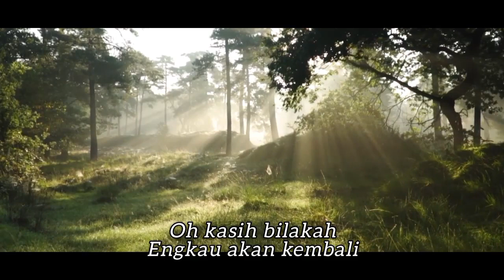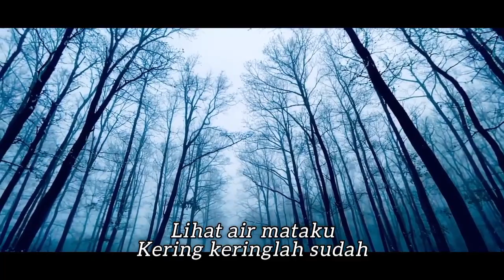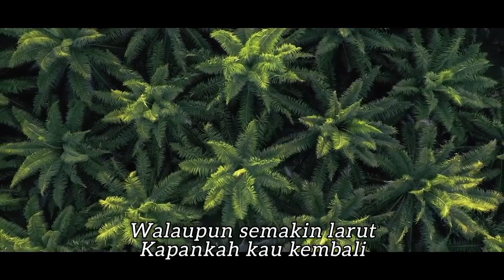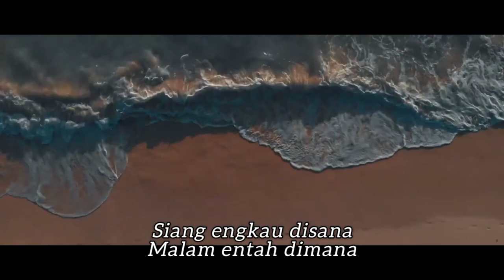KAPANKAH KEMBALI - Netty Sitompul | Cipt. Mario Christy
Song : Kapankah Kembali
Song Writer : Mario Christy
Artist : Netty Sitompul